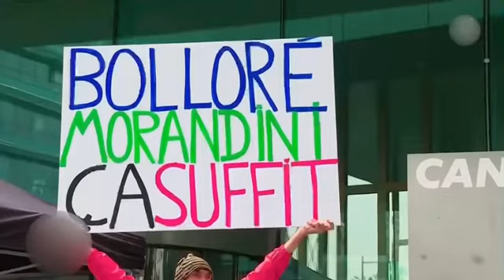Retour sur l’affaire Morandini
L’affaire Jean-Marc Morandini